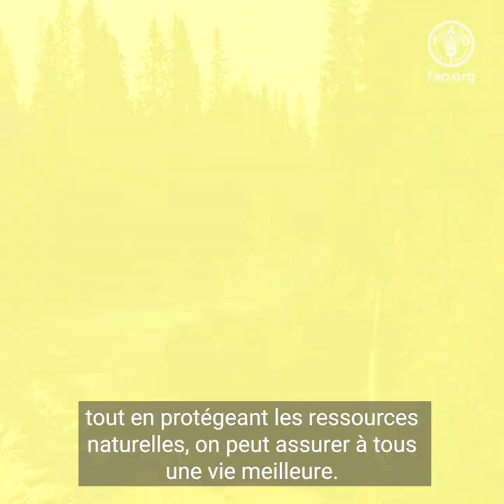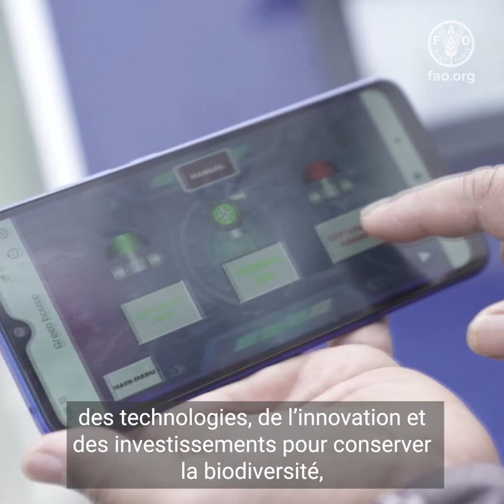Que faut-il faire pour bâtir un monde réellement meilleur?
Nous ne sommes pas sur la bonne voie pour atteindre les objectifs de développement durable d’ici à 2030.
Nous perdons du terrain dans la lutte que nous menons pour éradiquer la faim, la malnutrition et garantir la sécurité alimentaire de tous.
Ces tendances et réalités mondiales sont d’une complexité et d’une ampleur terrifiantes, accentués encore par la pandémie, les conflits et la crise climatique.
Face à tous ces problèmes, quatre objectifs doivent être atteints pour assurer à chacun un avenir meilleur.
Améliorer la production, la nutrition, l’environnement et les conditions de vie,
en ne laissant personne de côté.
Les quatre améliorations
Objectifs pour un avenir meilleur
La FAO est convaincue qu’en venant en aide aux populations les plus défavorisées, en innovant au moyen de la science, des données et des technologies, en garantissant l’inclusion des femmes et des jeunes et en mobilisant les gouvernements et les organisations tout en protégeant les ressources naturelles, on peut assurer à tous une vie meilleure.
Les quatre améliorations traduisent l’interdépendance des aspects économiques, sociaux et environnementaux des systèmes agroalimentaires efficaces, inclusifs, résilients et durables.
Améliorer la production signifie mettre en place des systèmes de production végétale, animale, halieutique et forestière qui soient durables, efficaces, résilients, innovants et compétitifs, et créer des débouchés commerciaux pour tout un chacun.
Améliorer la nutrition signifie assurer la sécurité alimentaire et améliorer la nutrition sous toutes ses formes en travaillant avec les gouvernements pour mettre au point de meilleures politiques et promouvoir le renforcement des programmes d’alimentation et de nutrition scolaire.
Améliorer l’environnementveut dire protéger et restaurer nos ressources naturelles et promouvoir leur exploitation durable tout en luttant contre la crise climatique en cours.
Améliorer les conditions de vie signifie œuvrer en faveur d’un monde exempt d’inégalités en plaidant pour l’accès des jeunes ruraux, des femmes et des communautés marginalisées à la science, à l’innovation, aux marchés et à l’éducation afin que les chaînes de valeur alimentaires deviennent plus inclusives.
Donner la priorité à la production durable d’aliments sains et nutritifs, c’est avancer sur la voie de l’élimination de la faim dans le monde et de la réduction de la malnutrition.
Les systèmes agroalimentaires qui fonctionnent sont ceux qui tirent parti de la science, des données, des technologies, de l’innovation et des investissements pour conserver la biodiversité, autonomiser les femmes, les communautés marginalisées et les jeunes, stimuler l’économie et créer une nouvelle dynamique pour les générations futures, en ne laissant personne de côté.